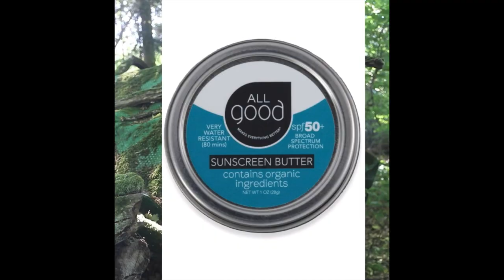For the Sake of the Reef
GEO302 Film project by mackinsey goldman